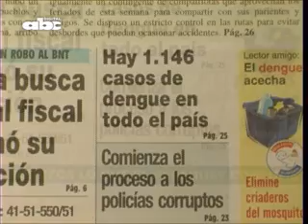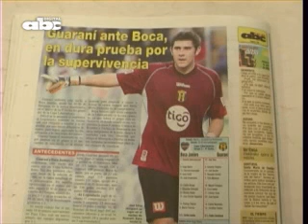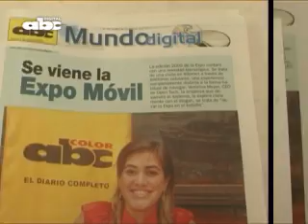Titulares 09-04-09. ABC Color Antonio Danei